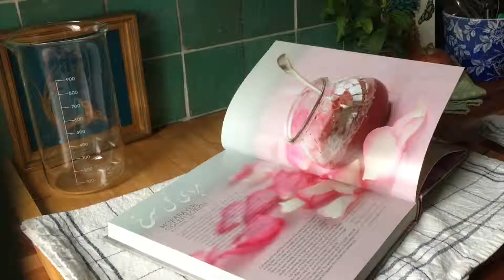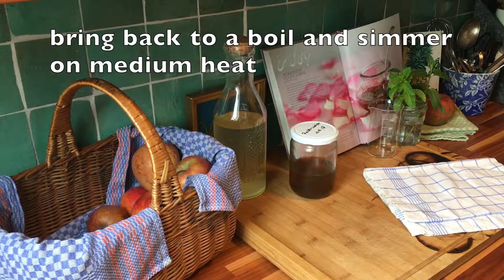Rose petal jam